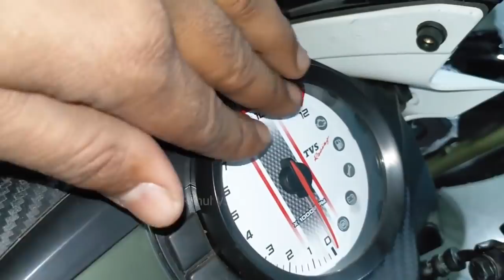TVS Apache RTR 160 2V BS6 Fi VS Apache RTR 160 2V BS4 What Is Diffrence in hindi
Rahul VS Mintu Bike
In this video i will show & tell you